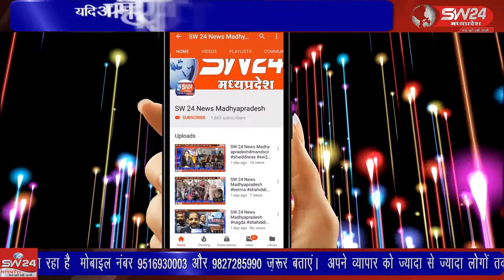SW 24 News Madhyapradesh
विदिशा जिले के पठारी मे विगत दिनों प्राथमिक कृषि साख सहकारी मर्यादित समिति पठारी के प्रबंधक प्रीतम सिंह राजपूत के छोटे पुत्र सौरभ राजपूत का आकस्मिक निधन हो गया था।  विदिशा पठारी से आशीष सहेले की रिपोर्ट